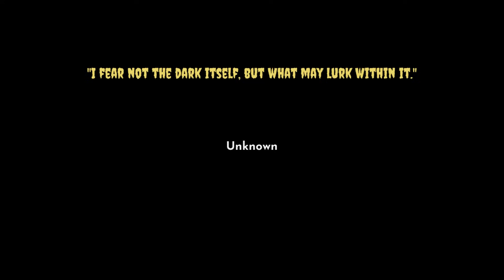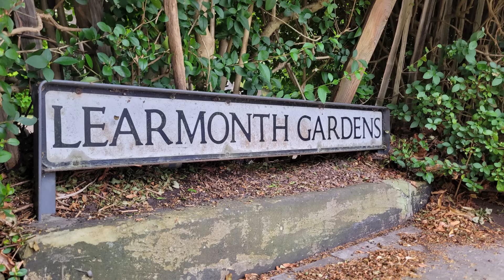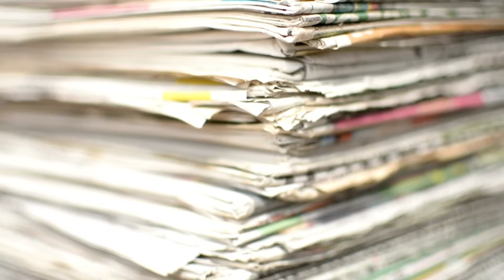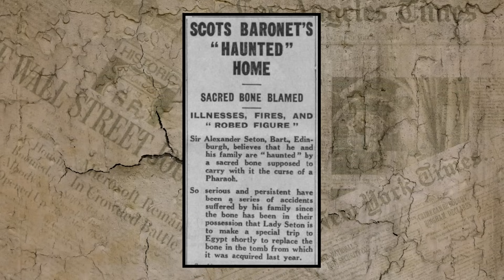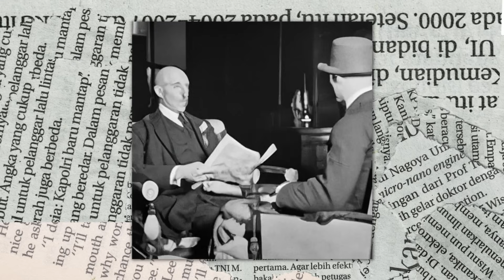The Seton Haunting: Is this Edinburgh's most convincing haunting?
In 1936, the holiday of a lifetime to Egypt, turned into the haunting of a lifetime for Sir Alexander Seton and family.

Zeyla Seton thought she could bring a morbid keepsake back with her, but what she took held much more than happy memories.

Watch to find out about the haunting of the Seton family.